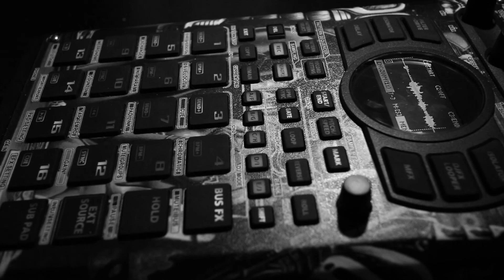I.O.M. | HARP + BASS | SP404 MKII | CLOUD DELAY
Wonderful sample run through the SP404 MKII. Enjoy!